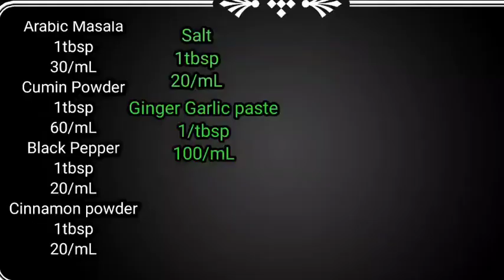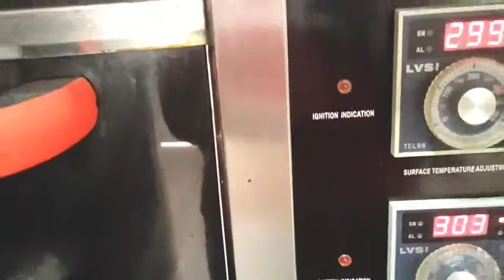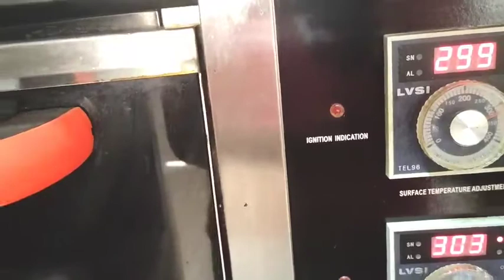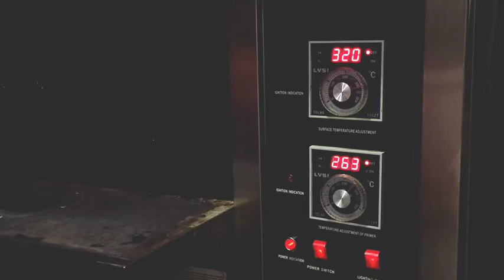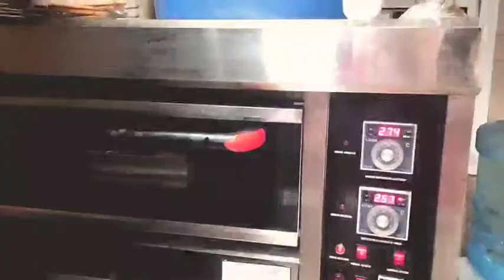Mutton Grilled . Arabic Recipe Arabic Bread